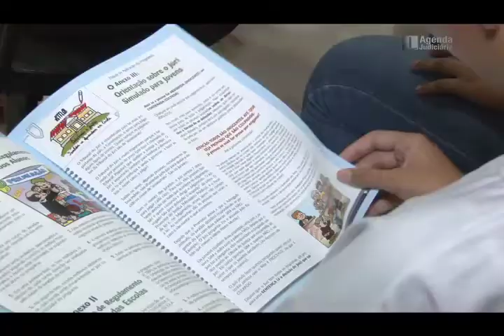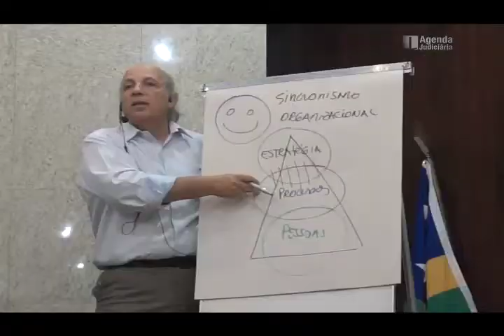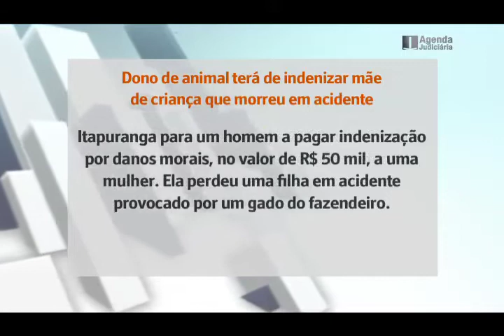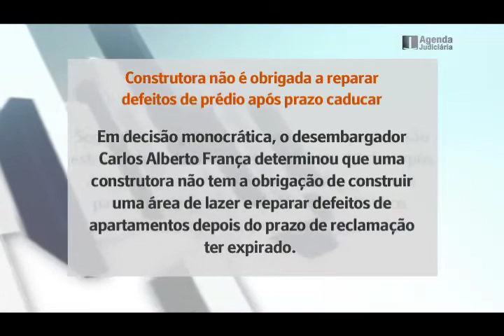TJGO - Programa Agenda Judiciária nº 187